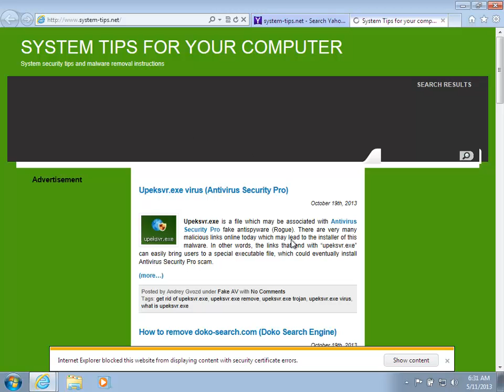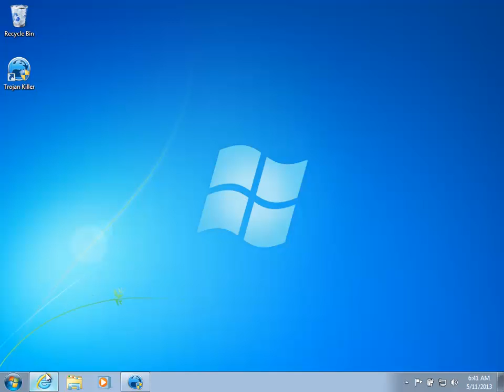Buenosearch.com removal from Chrome, Firefox and other browsers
To get rid of buenosearch.com as the home page of your browser and its default search engine download Trojan Killer via the
Install the program and run scan with it. At the end of scan click "Remove selections" to get rid of all detected threats.
Finally, click "Tools" and select "Reset browser settings" in Trojan Killer's window. This is how you can completely uninstall buenosearch.com malware from your computer.